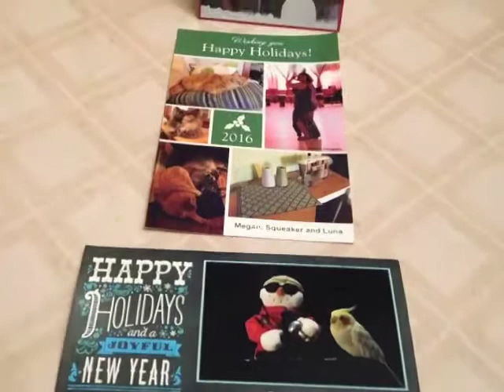Holiday Card Swap 2016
2016 LSG holiday card swap.  Thank you, one and all!